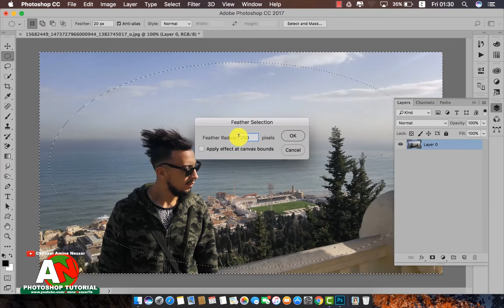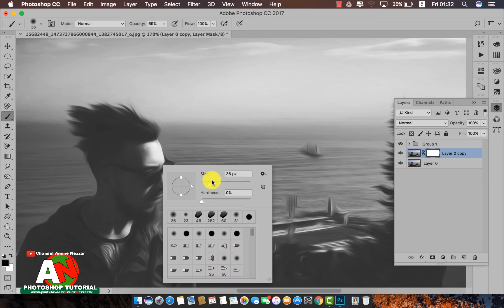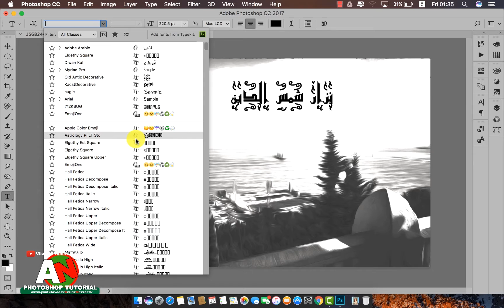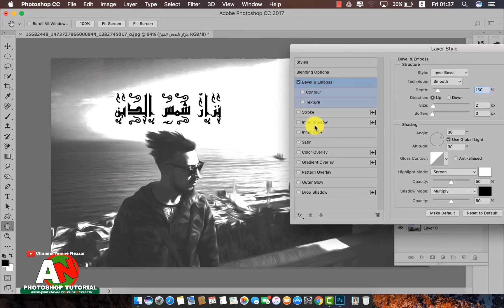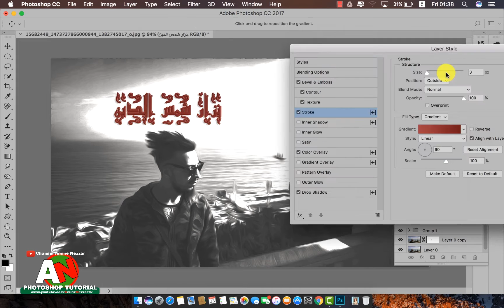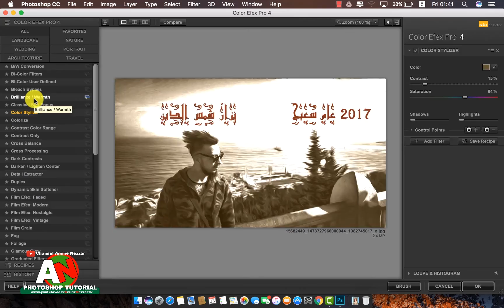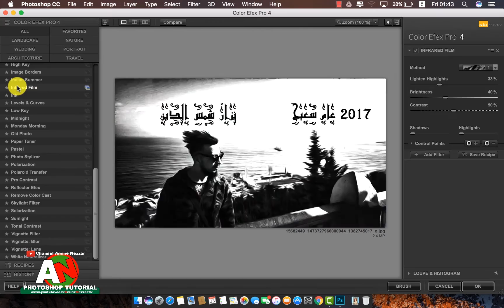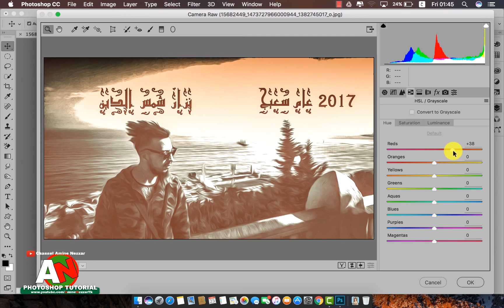Photoshop Tutorial | New Year 2017 Photo Manipulation in Photoshop Effects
youtube promotion
youtube ads
youtube advertising
youtube marketing
youtubetv
pixel pass
stadia cyberpunk
google products
noxinfluencer
google event Welcome to another Photo Manipulation in Photoshop Effects tutorial in Photoshop In this video I will show you how to create simple and nice looking Photo Manipulation using a model some elements and my own created objects.

تحياتي
Adobe photoshop
Adobe Premiere
Adobe Illustrator
Adobe Lightroom
Lumion 5.0
CINEMA 4D
برامج اخري كثيره
فتابعوني Amine CRYPTO

Amine_CRYPTO#
حساب google
بحث قوقل
حساب gmail
gmail إنشاء
google chrome msi
chrome msi
adwords express
karma youtube
بديل ادسنس
جيلان شانيل
vidiq firefox
youtube ninjago
youtube premium samsung
youtube huawei
optimize google
google batman
ads google
youtube drive
crm google
adsgoogle
ads youtube
google hotel ads
google ds
caseyneistat
merchant center
chrome offline
ctr google ads
adwords editor
marketing google
google cloud vps
google seo
adwords
googleads
google partner
adwords youtube
kikakiim tiktok
cloud google
nexus google
alibaba youtube
google top
google datastudio
gantter google
youtube srt
marketing youtube
chrome 89
api maps
google platform
wordpress adsense
google merchant
google premier
video2mp3
downloader chrome
vidiq chrome
translate api
chrome debian
google premium
fitness youtube
google webdesigner
war thunder youtube
google vps
datastudio
studio google
tableau youtube
datastudio google
google fy
bmw youtube
google inside
filmora youtube
google trend
universal analytics